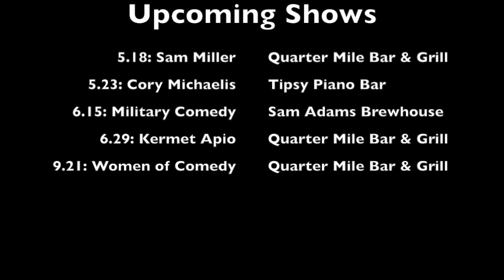Ron Stubbs at the Chehalis Theater Trailer.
Ron Stubbs will be at the Chehalis Theater on May 11th, 2019.